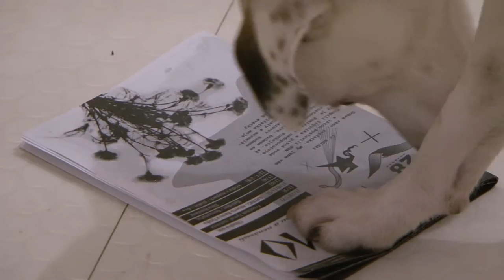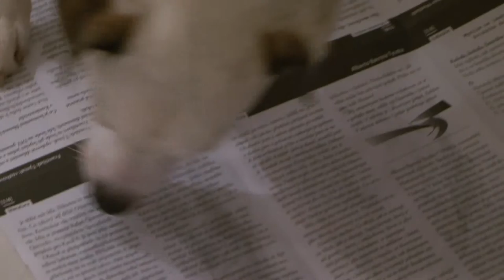Křest Pižma č. 28 - Sráč Sam a Hana Nováková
Nezávislý časopis pro posílení kulturní rozmanitosti
Časopis věnovaný nejen okrajové kultuře přináší v každém čísle příspěvky, které připravili jednotliví oboroví  přispěvatelé
pro rubriky: film&video, literatura, výtvarné umění, babrdón, akce/pozvánky, hudba.